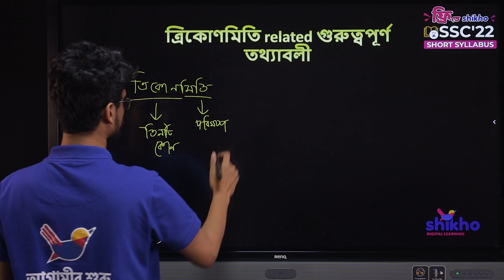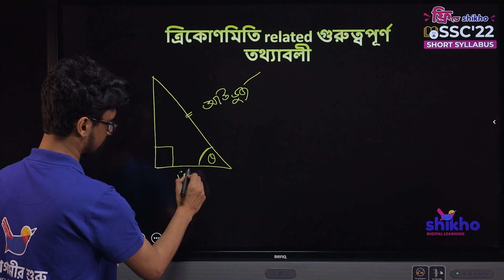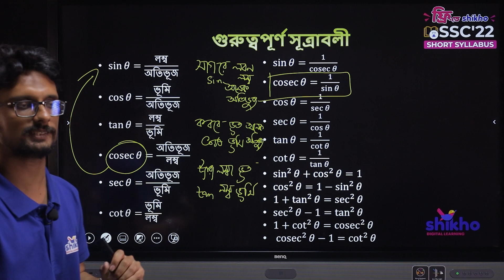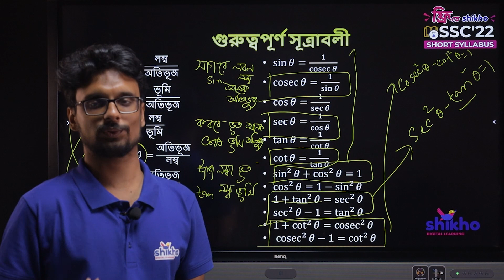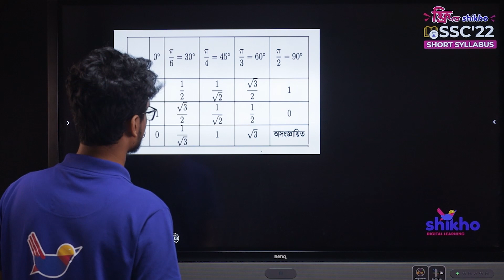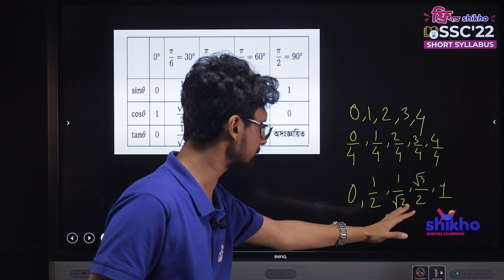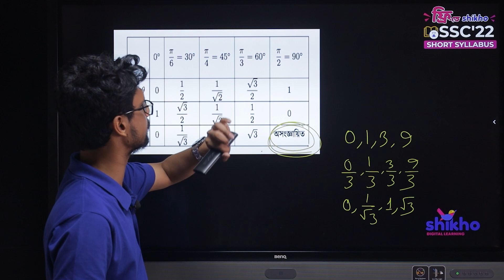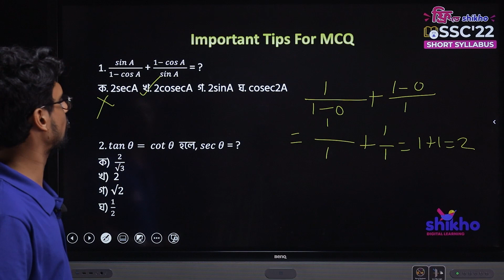SSC General Math | অধ্যায় ৯: ত্রিকোনমিতি | পর্ব ১। Shikho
SSC General Math | অধ্যায় ৯: ত্রিকোনমিতি | পর্ব ১। Free Recorded Class | Shikho